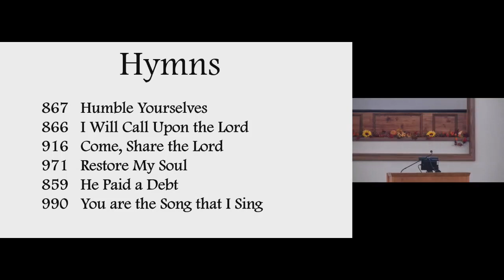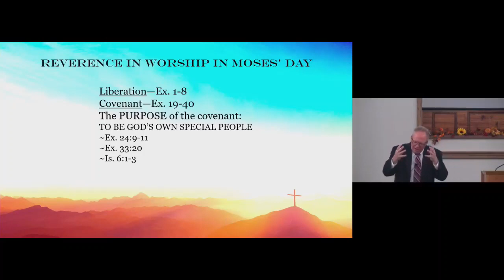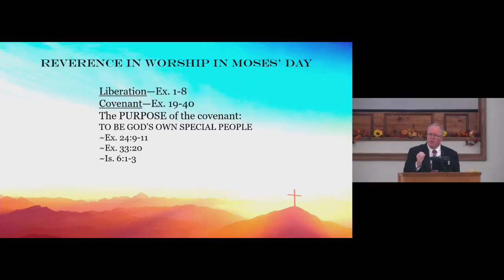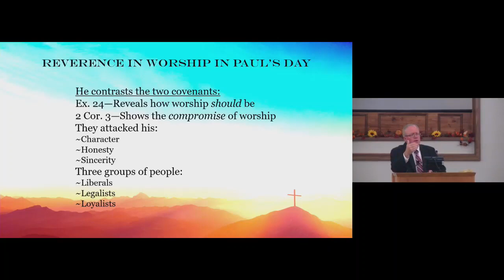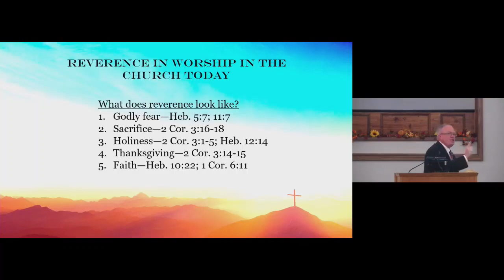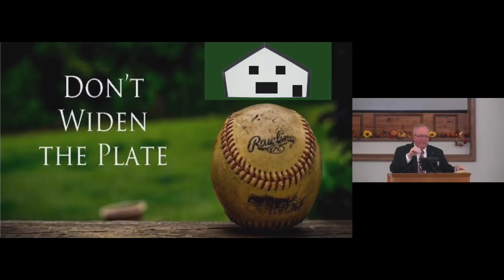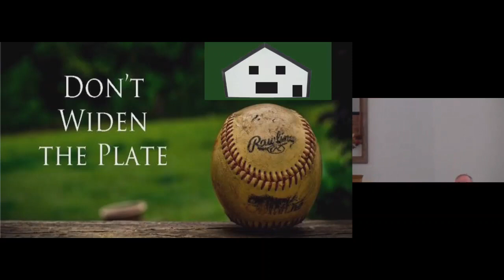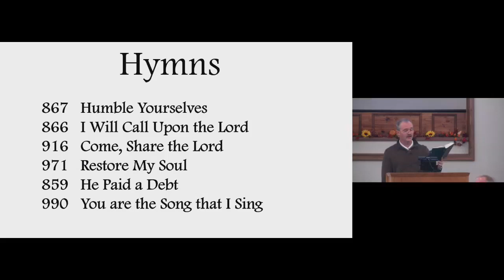Thanksgiving and Reverence in Worship